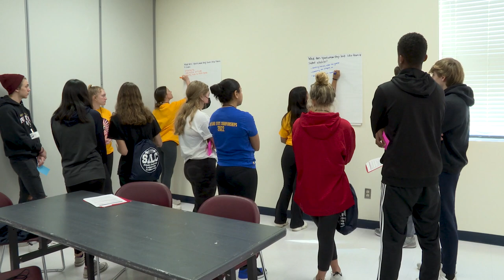MCPS Moment - First-Annual Student-Athlete Leadership Conference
The MCPS Student-Athlete Leadership Conference (SALC) engaged a diverse representation of student-athletes, athletic specialists, and MCPS administrators. The event provided dynamic sessions to increase personal awareness and further develop leadership skills needed to impact student-athlete development and advocacy tools for supporting and promoting the R.A.I.S.E. core values of MCPS athletics.

*Tune in to MCPS-TV cable channels Comcast 34, Verizon 36 and RCN 89 for regularly scheduled educational TV programs for K-12 students. View our cable schedule View more news and moments from MCPS-TV